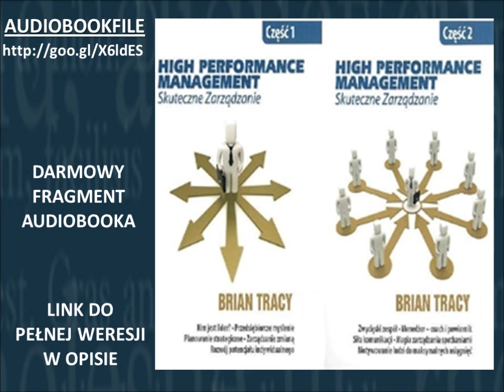High performance management – skuteczne zarządzanie cz I i cz. II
OPIS:
cz. I
01-Kim jest lider?
02-Przedsiębiorcze myślenie
03-Planowanie Strategiczne
04-Zarządzanie zmianą
05-Rozwój potencjału indywidualnego
cz. II
06-Zwycięski zespół
07-Siła komunikacji
08-Magia zarządzania spotkaniami
09-Motywowanie ludzi do maksymalnych osiągnięć
10-Menedżer - coach i powiernik